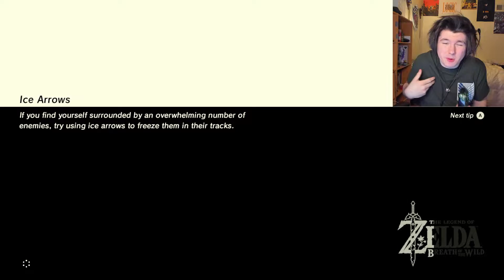HORSES ARE THE WORST! | The Legend of Zelda Breath of the Wild | 16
Hey guys welcome back to another video where today we search for more shrines as I figure out, the bane of my existence is a horse... I hate them all.